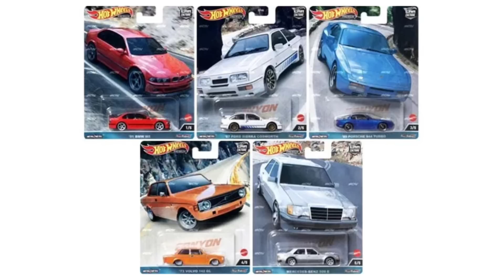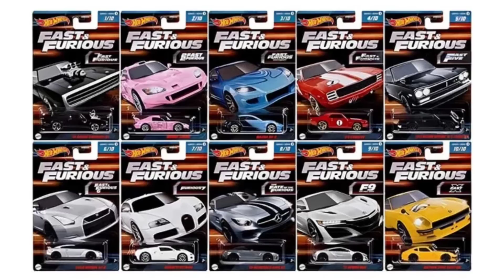9月発売予定を見てくよ ホットウィール＆マッチボックス お知らせとお願いも